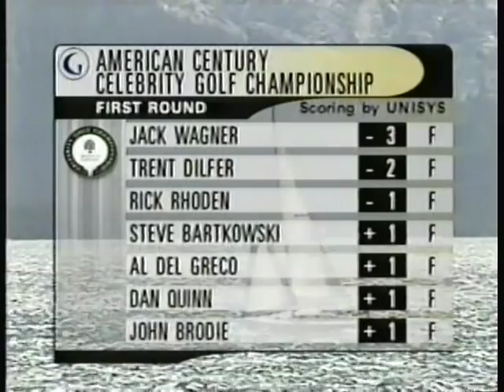Jack Wagner - Celebrity Golf Lake Tahoe Highlights 2000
Golf Channel, NBC Celebrity Golf Highlights from 2000 Lake Tahoe Tournament